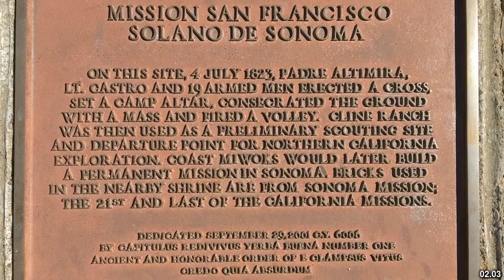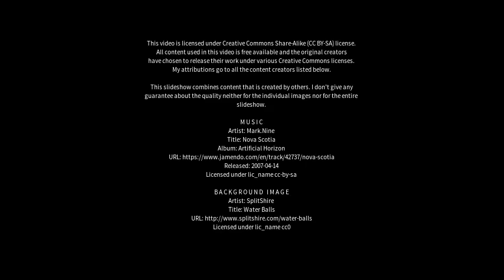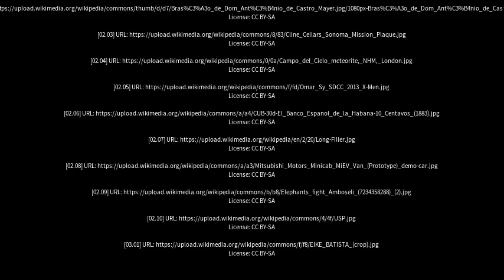Best places to visit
Best places to visit - Campos Sales (Brazil) Best places to visit - Slideshows from all over the world - City trips, nature pictures, etc.